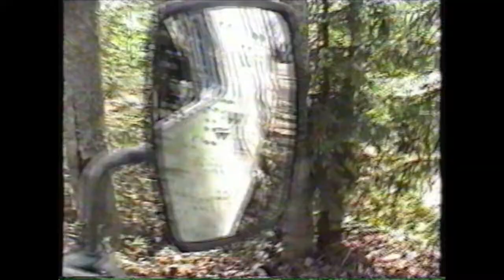Venäjä 2002 KooPee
VHS arkistojen kätköistä pelastettua materiaalia. Kannattaa sovittaa ikkuna sellaiseen kokoon että on siedettävä katsoa.

Kasetissa vain merkintä "Venäjä 2002 KooPee".